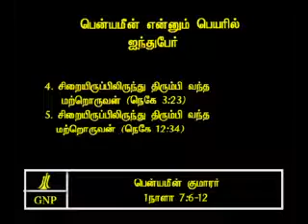TAMIL BIBLE VIDEO COMMENTARY 1CHRONICLES 7 PART 3